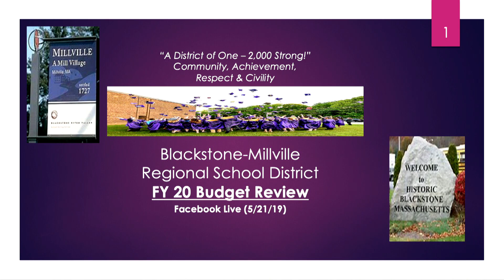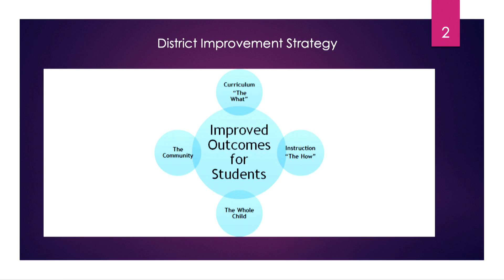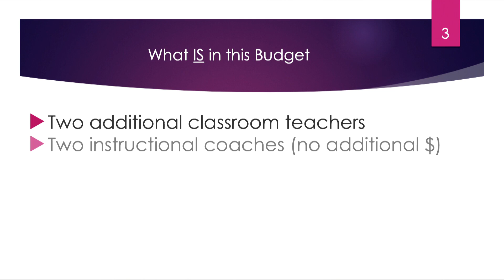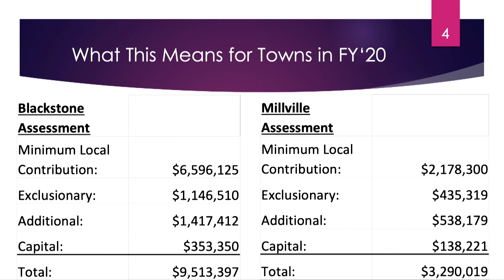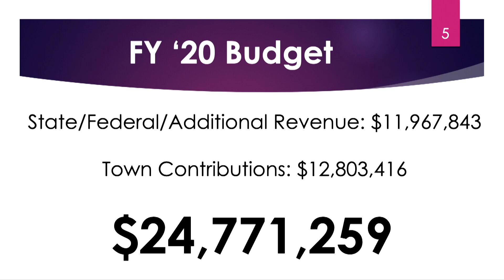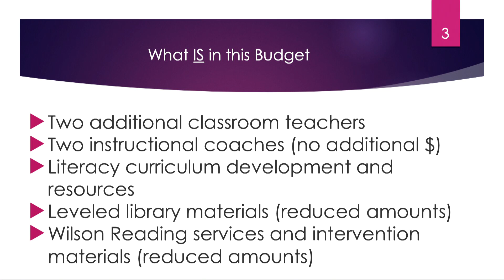BMRSD Budget Livestream 5/21/19